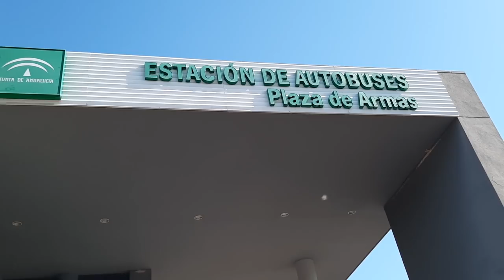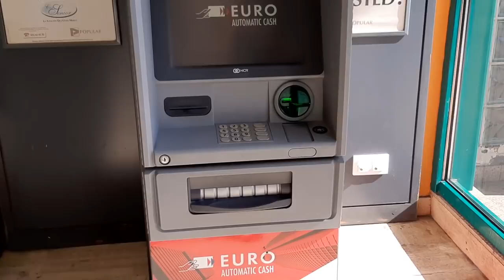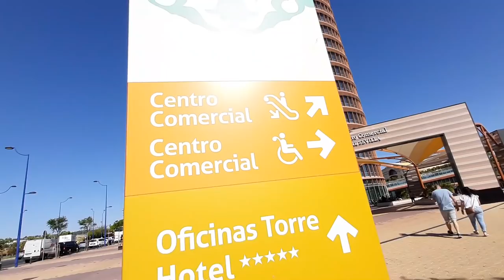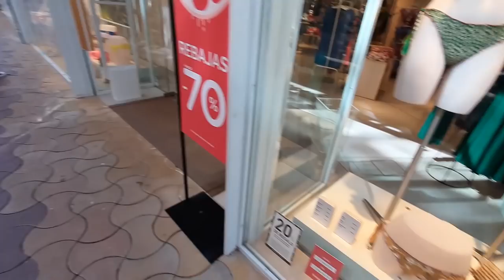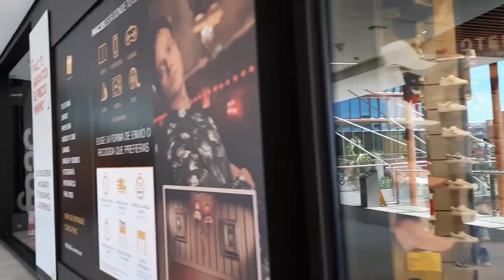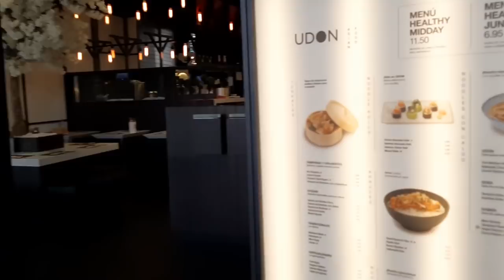COMPRAS NA PRIMARK TORRE DE SEVILHA VOLG